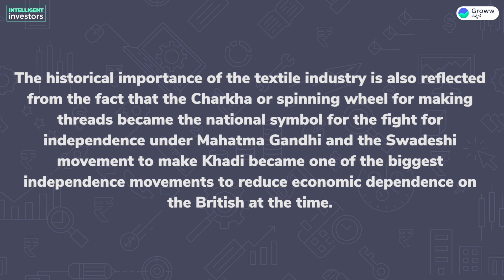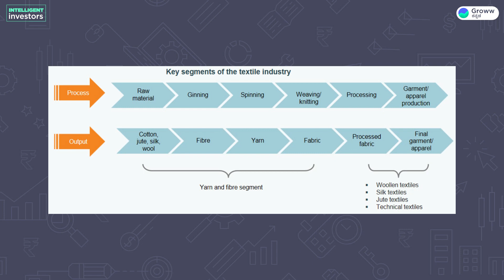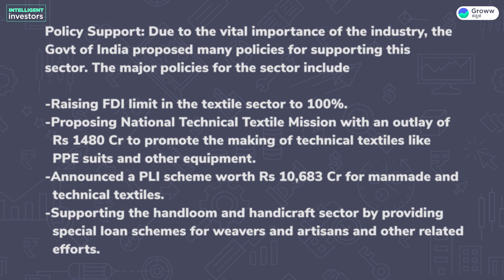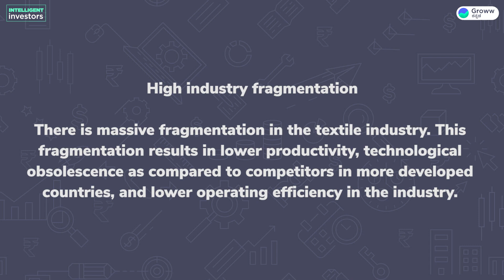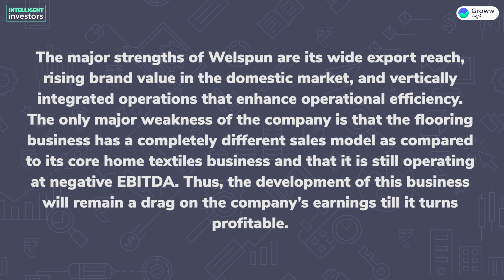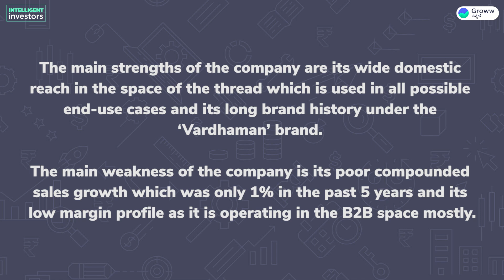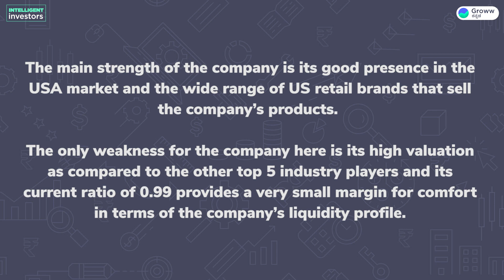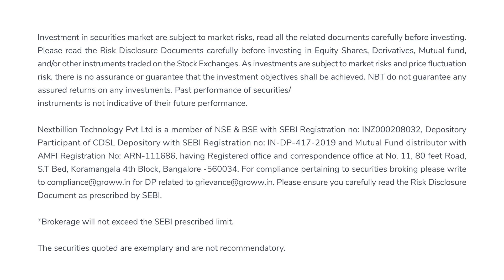5 top textile stocks in Kannada | ಟೆಕ್ಸ್ ಟೈಲ್ | Textile industry in India | Groww ಕನ್ನಡ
In this video on top textile stocks in India, we have spoken about the following
👉 How textiles evolved in India & why is it so important to the Indian Economy?
👉 How does the industry work?
👉 What are the main growth drivers for the industry?
👉 What are the issues facing the industry?
👉 Top 5 Textile companies by Market cap